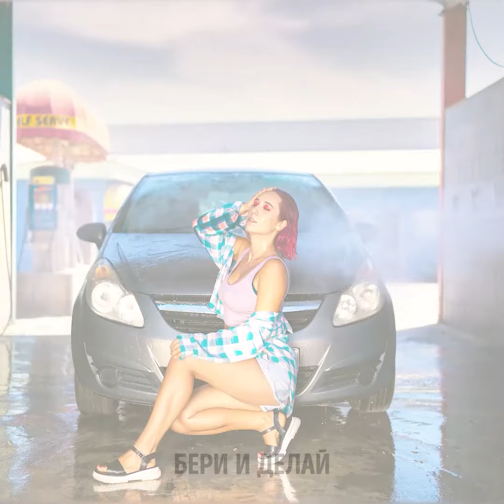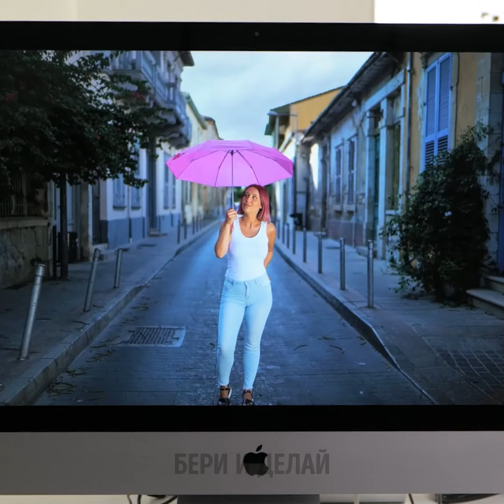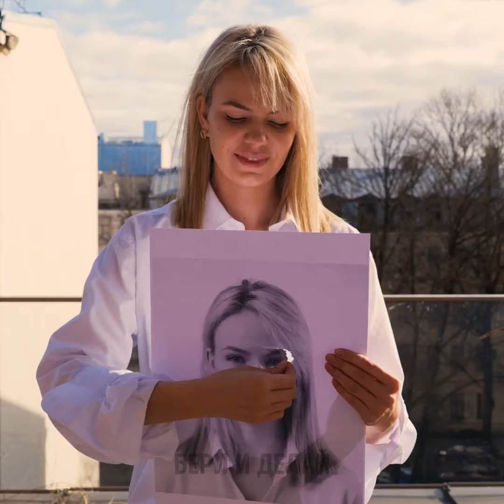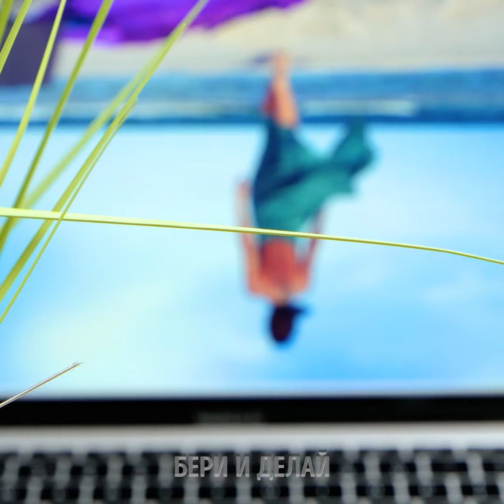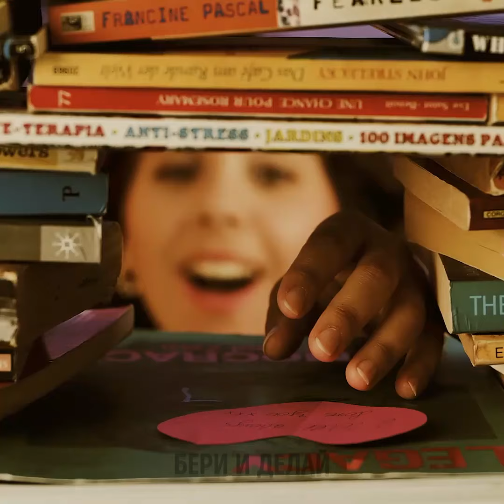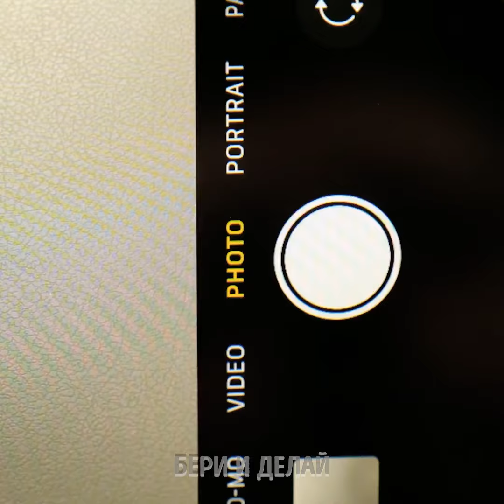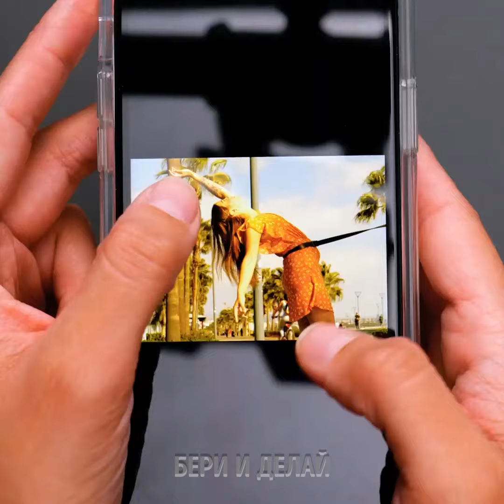📷 Обязательно попробуйте эти простые и впечатляющие идеи для фотографий для потрясающих снимков.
✨ Изучите коллекцию простых и замечательных идей для фотографий, которые гарантированно поднимут ваши летние снимки на новый уровень.